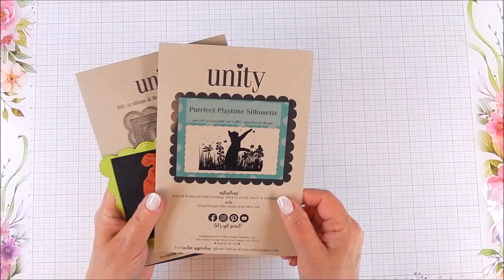Silhouette Cat Card & Metallic Silver Stamping sw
Silhouette Cat Card & Metallic Silver Stamping

• Workable Fixative Spray